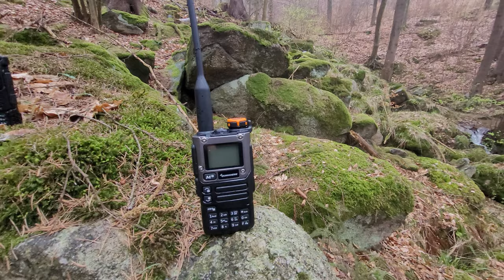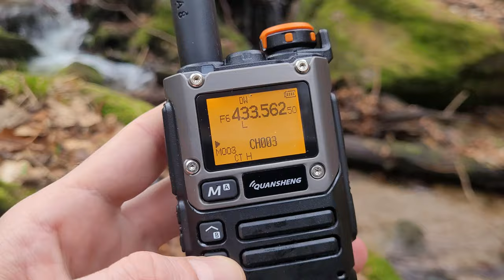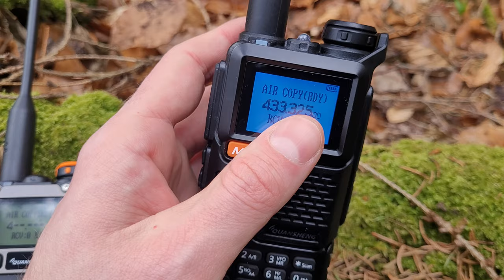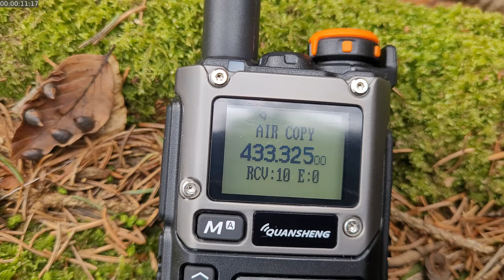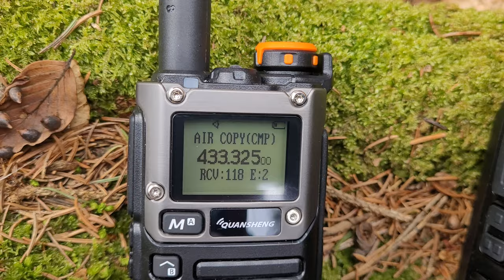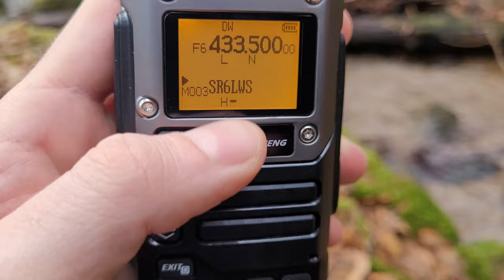Quansheng Klonowanie FALAMI RADIOWYMI !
W filmie dowiemy się jak skopiować wszystkie kanały i przemienniki z jednego Quanshenga do innego. Wykorzystamy ukrytą funkcje kopiowania kanałów droga radiową. Szybki sposób dla pobrania konfiguracji w terenie bez programowania w CHIRPe, bez kabli i komputerów. Czysty survival, stolik z mchu, strumyczek umilający czekanie i dwa Quanshengi.